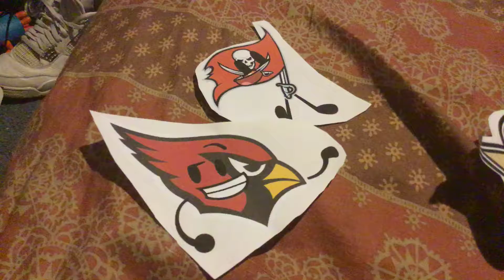My reaction when Kool Kenzie reaches 3,000 subscribers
For those who wanted to voice an NFC South contestant in the previous video, you’re might going to do this audition

P.S. This is going to be a scene in PNFLB 2b